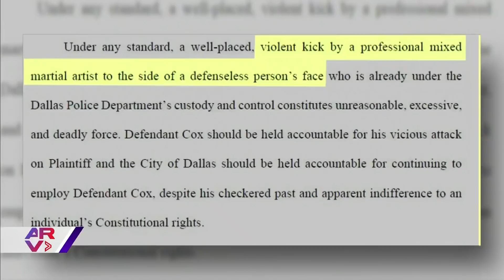Paramédico pateó a hombre sin hogar en Dallas, Texas y dan a conocer los videos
Video oficial de Al Rojo Vivo. Revelan imágenes captadas en 2019 de la golpiza que un paramédico le propinó a un hombre sin hogar en Dallas, Texas.